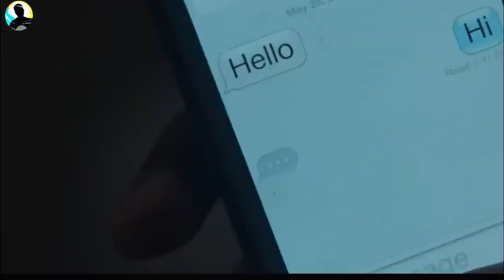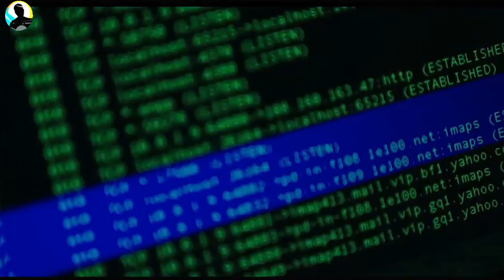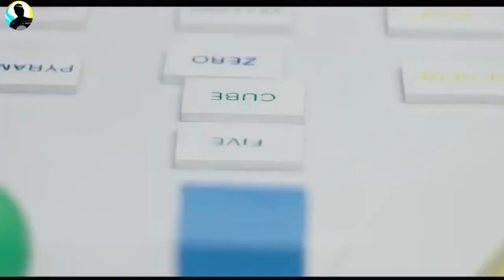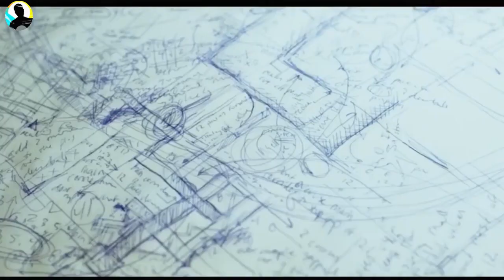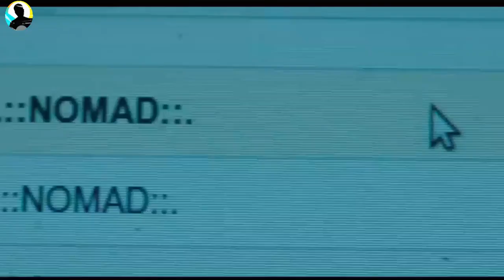🔴በቀጣዩ ዘመን የሚፈጠረው ሰው መሳይ ሮቦት ሰዎችን ይቆጣጠራል🔴| sera film | mert film | film wedaj | yabro tube| dave film